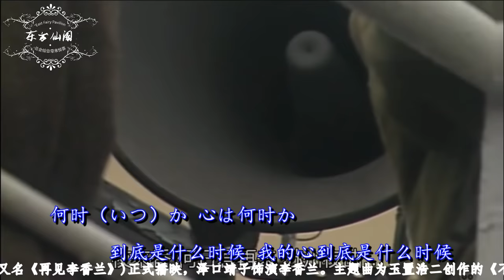玉置浩二的《不要走》，惊为神作，中文翻唱为张学友的《李香兰》